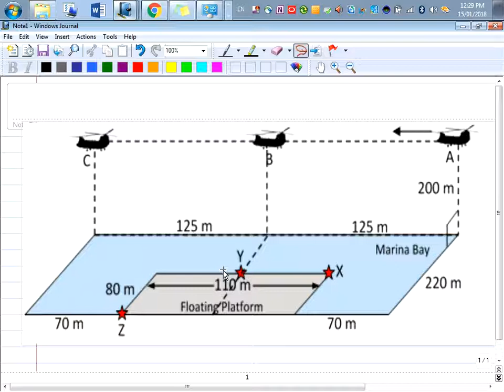Examples on Bearing Problems and Angles of Elevation and Depression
Bearing Problems HW, Angles of Elevation and Depression (15 Jan 18)